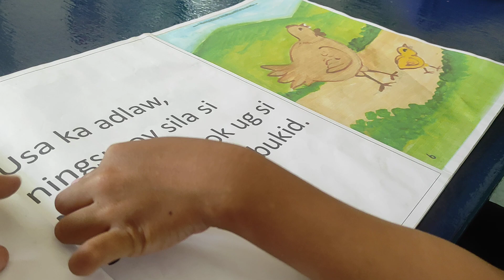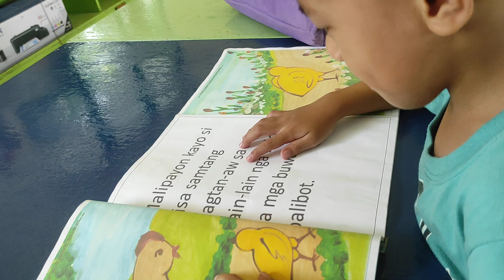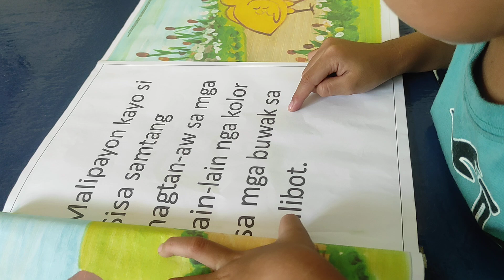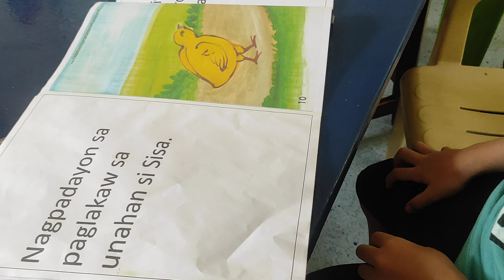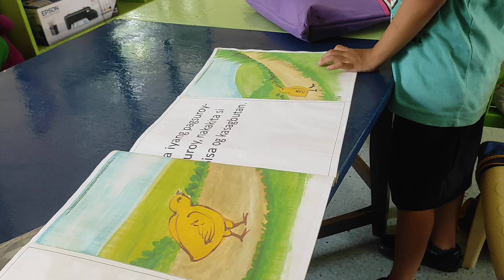practice reading 02